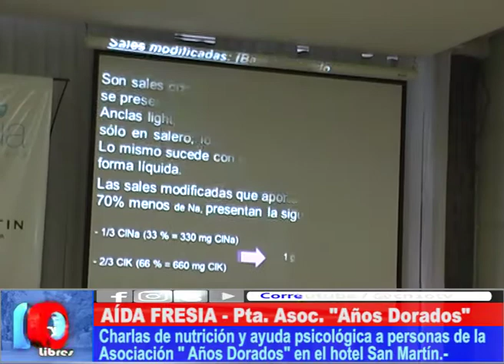VIEJOS SON LOS TRAPOS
Se brindaron charlas de nutrición y ayuda psicológica desde el Área de Salud Municipal a personas mayores que tienen interés en conocer de éstos temas, coordinados por la asociación "Años Dorados".